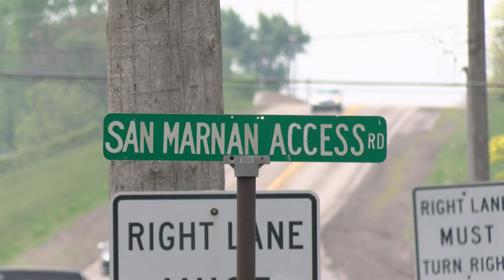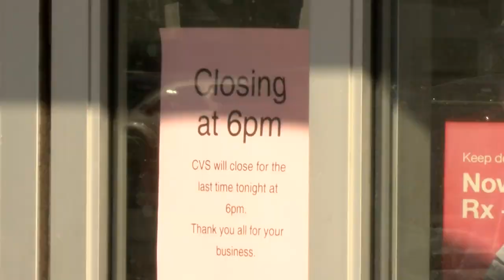Despite closures, Grow Cedar Valley still confident about businesses in Waterloo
Red Lobster is one of three major businesses to shut their doors in Waterloo since the new year, leading some to some concerns about the fate of local businesses.